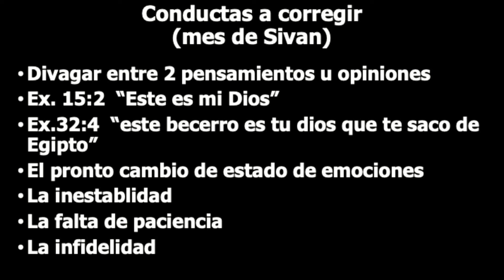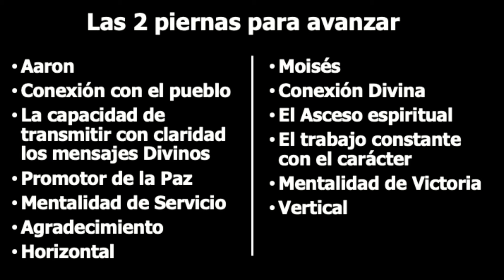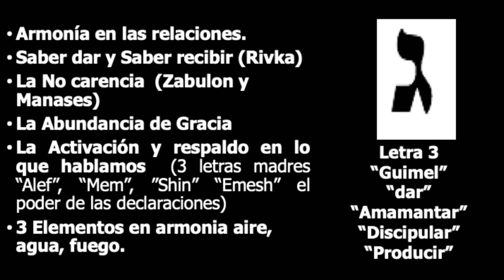"EL TERECR MES; SIVAN" / Apóstol Rafael Cayetano